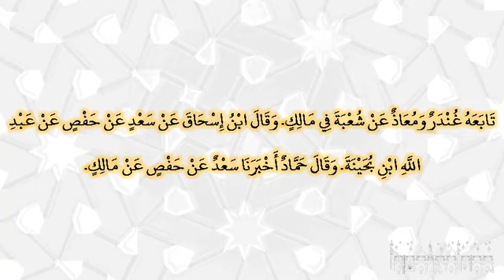663 مر النبي برجل‏‏‏‏‏‏ ‏‏‏‏‏‏‏‏‏‏‏‏سمعت رجلا من الأزد ‏‏‏‏‏‏يقال له‏‏‏‏‏‏‏‏‏‏أن رسول الله رأى رجلا